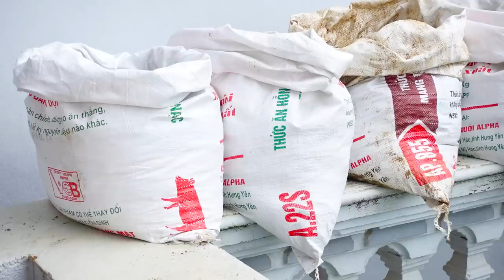Growing Queen Corn on the Balcony | Dark Corn, Specialty Black Corn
Black corn has jet black kernels with a slightly purplish hue. Black corn grows on stalks that reach up to 2.5 meters in height. Black corn produces long, slender cobs around 20 centimeters in length, and is considered a medium-sized variety. Depending on the variety, the kernels may be white when young, only developing their dark color as they mature. Black corn does stain, and even removing the husks dyes your fingers purple. Black corn is chewy and starchy. It produces what is called an “old fashioned” sweetness, meaning that although it is sweet, it is not as sugary as modern varieties of yellow corn. Black corn is available in the summer months.

Black corn is an heirloom variety, and is botanically classified as Zea mays, the same species the yellow corn. In Peru, Black corn is also known as Maiz Morado, while in the United States and the United Kingdom, it may be referred to as Black Aztec corn or Black Mexican corn. Outside of South America, Black corn is not found commonly in supermarkets, and only occasionally in farmer’s markets. It is popular for its striking color, which also makes it popular as an ornamental.

Black corn contains anthocyanins, a plant pigment that is known to have anti-inflammatory and antioxidant benefits. Black corn contains essential nutrients such as iron, thiamin, riboflavin, niacin, magnesium, folate, phosphorus, and vitamin A.

Black corn is good grilled, roasted, boiled and steamed. A simple combination of butter, salt and pepper enhances its flavor. Black corn is a versatile vegetable that may used in place of yellow corn. Black corn may also be ground into cornmeal and used for cornbread, tortillas, and Indian roti breads. Black corn should be stored in the refrigerator with its husks on.

The exact origins of Black corn are unclear, nevertheless it is an ancient variety grown by the Aztecs over 2,000 years ago, and used since ancient times in areas throughout South America, notably Peru. Black corn made its way into North American seed catalogues in the 1860s, and today, it is still considered to be a relatively uncommon variety outside of South America. Black corn requires warm temperatures to germinate and grow, and thrives in temperate climates with moderate to high amounts of rainfall.